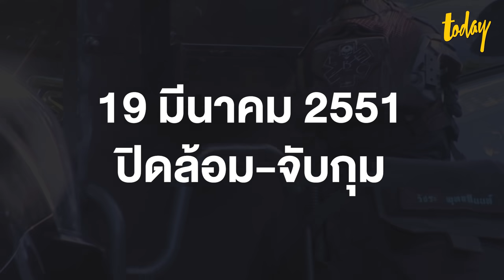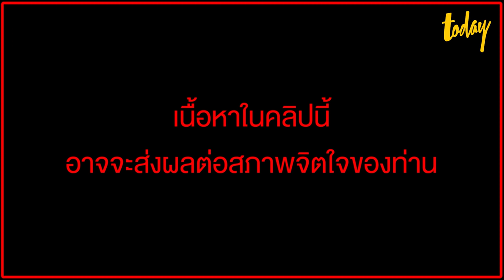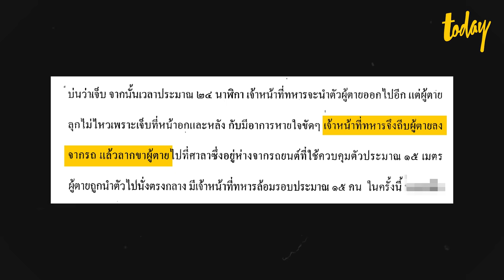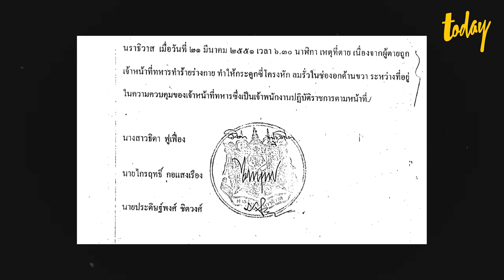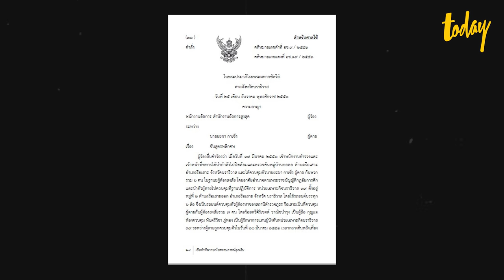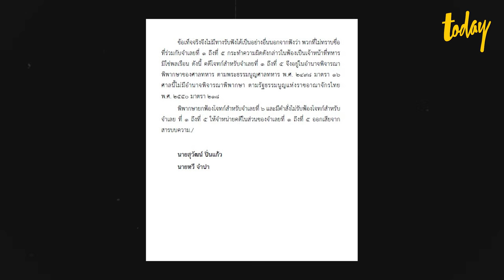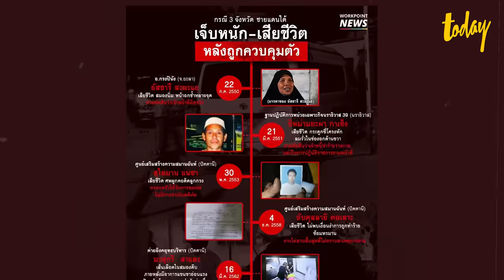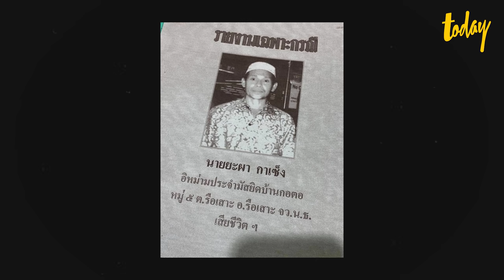เปิดกระบวนการ 'ซ้อมทรมาน' ชายแดนใต้ กรณีอิหม่ามยะผา กาเซ็ง l workpointTODAY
เกือบครั้งเดียวที่มีคำสั่งศาลบรรยายถึงกระบวนการซ้อมทรมานในพื้นที่จังหวัดภาคใต้ workpoinTODAY ชวนอ่านไปด้วยกัน

01:25 ปูพื้นเรื่องกฎหมายพิเศษ อนุญาตทหารจับ-คุมตัว-สอบสวน ไม่ต้องขอหมายศาล
03:54 กระบวนการทรมานตั้งแต่จับกุมจนเสียชีวิต
13:12 ศาลแพ่งให้ไกล่เกลี่ย ศาลอาญายกฟ้อง-ให้ไปศาลทหาร
16:52 จากการ 'ซักถาม' วันนั้น สู่ 'ศูนย์ซักถาม' วันนี้